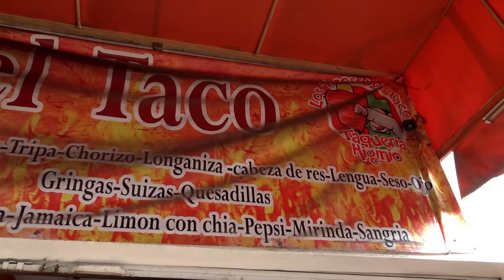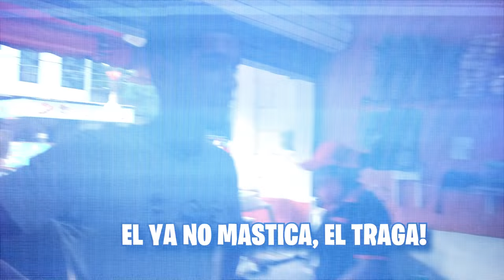😋RETO DE QUIEN COME MAS TACOS DEL CREW RETOJORJAIS🔥